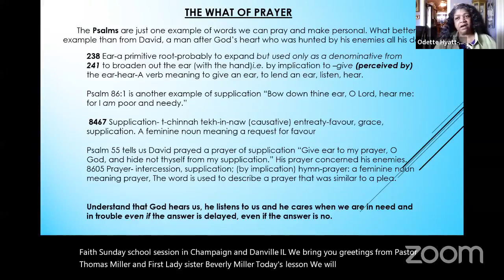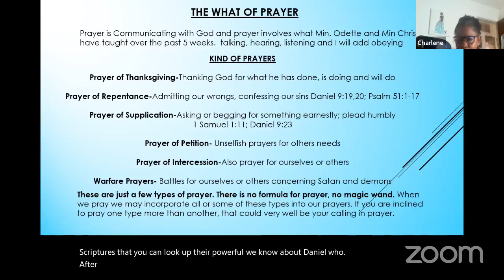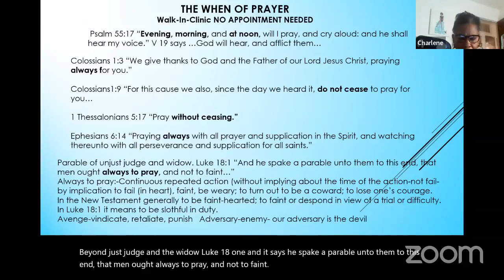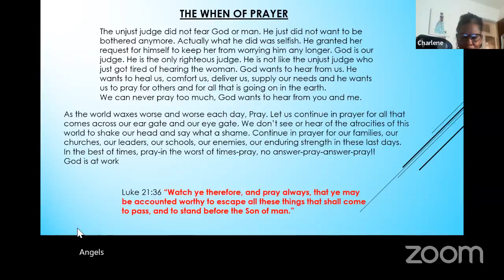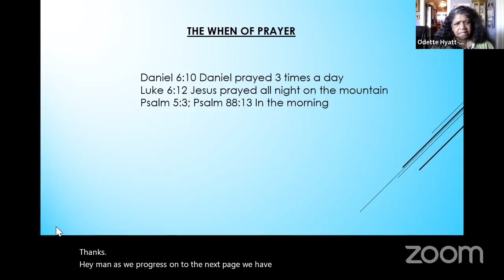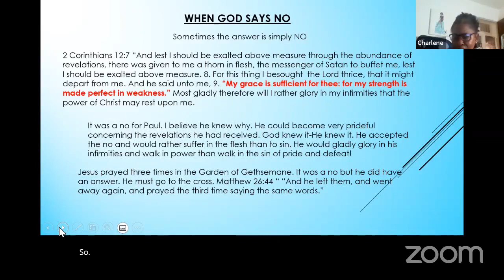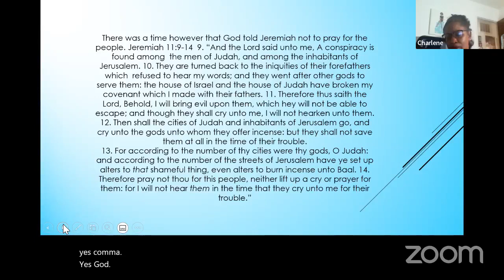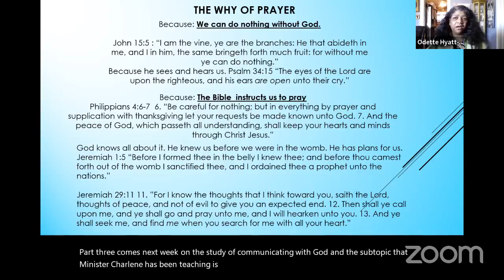New Life Sunday School Lesson: Communication with God- Talk To and With God, Part 2 of 3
New Life Church of Faith Danville and Urbana-Champaign, IL
Pastor Thomas W. Miller & Beverly A. Miller, First Lady

TITHES & OFFERINGS
You may mail in your Tithes & Offerings to:
Danville, Illinois 61832
or